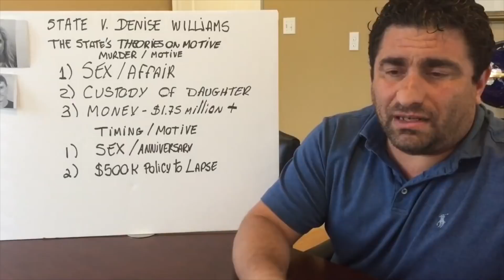What happened to Elijah? Episode 6, Marine's "Girlfriend" (she dumped him, he won't accept) talks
What would lead a hero - a Marine (Wilfred Exilasse) - to attack his little child?

Elijah was normal until, when spending time with his father, he suffered a major injury to his brain - ultimately he succumbed to those injuries.  This is the first interrogation of the father.  The dad lived in Florida, and the mom in Colorado.

The initial injuries took place in Florida. Elijah passed away in Colorado.